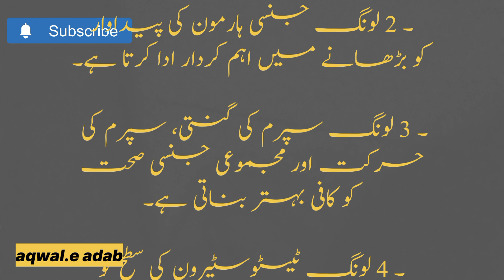Clove only 10 days by eating like this male strength equal to 10 men |aqwaleadab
long
Clove only 10 days by eating like this male strength equal to 10 men

long khane ka tarika,long khane ke fayde,long khany k fawaid,long khane se kya hota hai,long khane se kya fayda hota hai,long khane ke kya fayde hain,kalonji khane ka tarika,chnany khany ka sahi tarika in hindi,gur khane ka tarika,kalonji khane ka sunnat tarika,laziz khana banane ka tarika,desi ghee khanay ka sahi tarika,chuhary ko khany ka sahi tarika by dr fiaz,long khane ke nuqsanat,

long khane ka tarika
long khane ke fayde